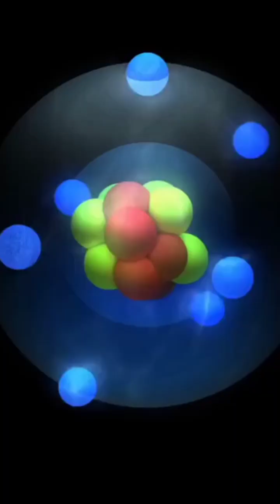Quark stars|a hypothetical star